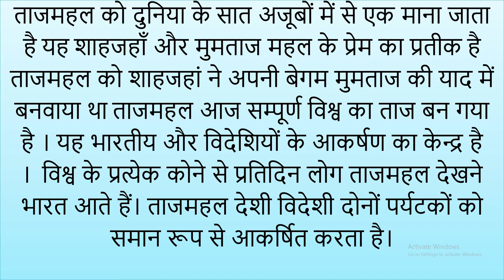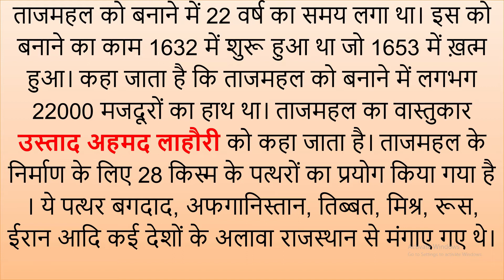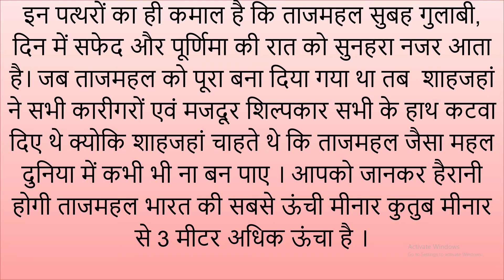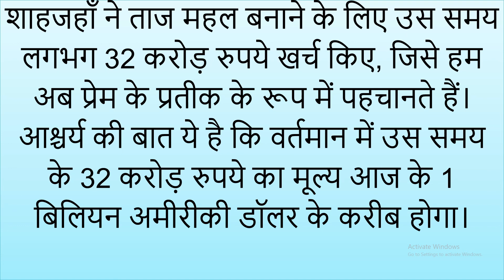ताजमहल पर निबंध हिंदी में | Hindi nibandh on Taj Mahal | ताजमहल पर निबंध लेखन हिंदी में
Hope you loved this Video. Your love and support is my motivation. Don't forget to give your feedback by commenting below.

ताजमहल
ताजमहल पर निबंध लेखन हिंदी में
Best Essay on Taj Mahal in Hindi 2020
The tajmahal
10 lines on Taj Mahal in Hindi
10 lines on taj mahal in hindi
आगरा का ताजमहल
ताजमहल कब और क्यों बनवाया गया?
ताजमहल - सात आश्चर्यों में से एक
ताजमहल की सुंदरता
ताजमहल की ऐतिहासिक कथा
ताजमहल की सैर
Essay on Taj Mahal in Hindi Language
हिंदी भाषा में ताजमहल पर निबंध
ताजमहल का निर्माण
ताजमहल की संरचना तथा प्रारूप
ताजमहल के विभिन्न हिस्से
Hindi nibandh on Taj Mahal
Hindi essay Taj Mahal
Essay hindi Taj Mahal
Paragraph on Taj Mahal
Hindi Paragraph on Taj Mahal
Taj Mahal Hindi Paragraph
Spoken English
English Learning
English Speaking
Freedom English Academy
ताजमहल पर निबंध
हिंदी मध्यमा निबंध लेखन ताजमहल
हिंदी में निबंध लिखने का तरीका
भारत के दर्शनीय स्थान निबंध हिंदी में
मध्यमा निबंध ताजमहल